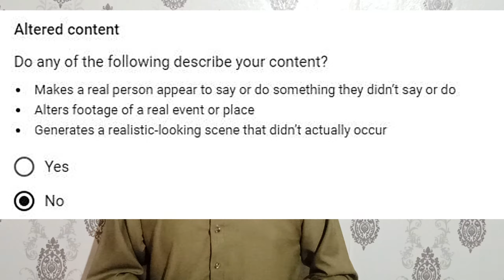Altered Content Youtube Kya Hai ? - Altered Content Youtube for Gaming Channel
Labeling realistic altered content ?